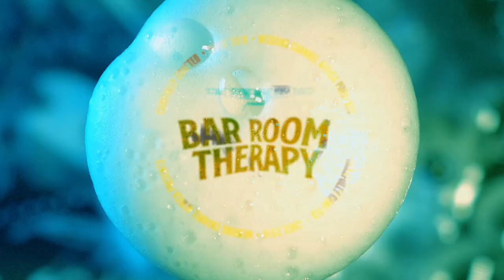“So I created Skinny Girl In Transit” TAYMI B on BAR ROOM THERAPY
Did you know that Temilola Akinmuda is the creator of skinnygirlintransit ❓.
Watch taymib tell us her story.